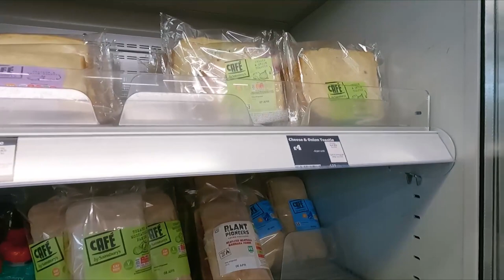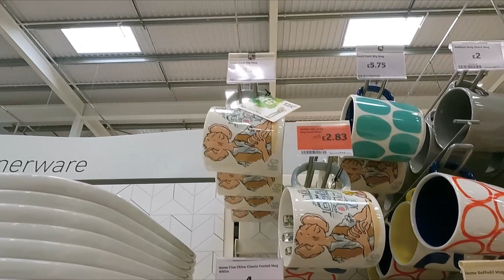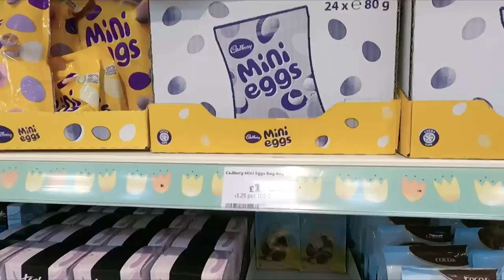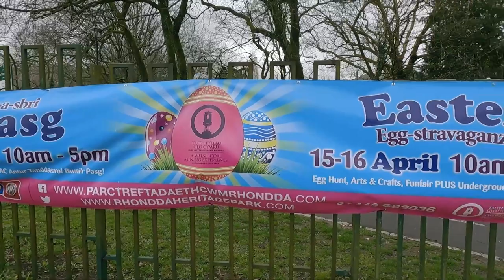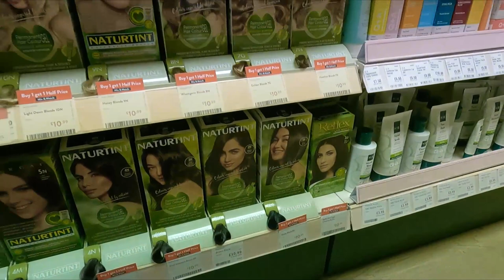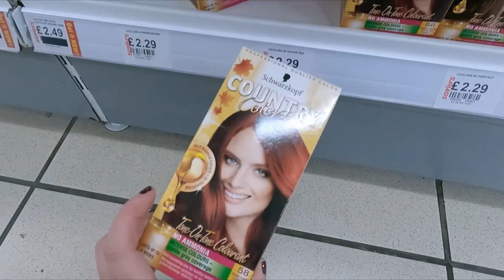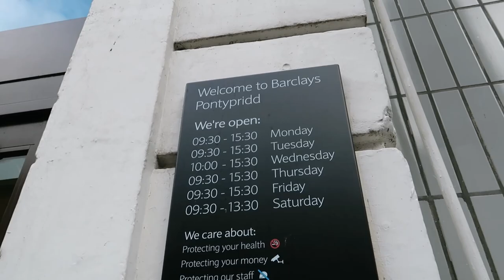BIRTHDAY & EASTER SHOPPING in PONTYPRIDD: DAILY VLOGS UK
There's a birthday coming up in our family and of course, we also have Easter on the horizon, so I'm off to Pontypridd to do some shopping! I start out in Sainsburys café, treating myself to a coffee and a toastie and then I'm off to Currys, Holland and Barrett, Savers, Boots and B&M Bargains. I also have a quick look in Parc Ynysangharad on my way to the loo, and see that a travelling fair is being set up ready for the Easter holidays.

Ten-pack of facemasks that I use
The hair dye I bought today
The paté
Barry M nail polish - Watermelon Juice